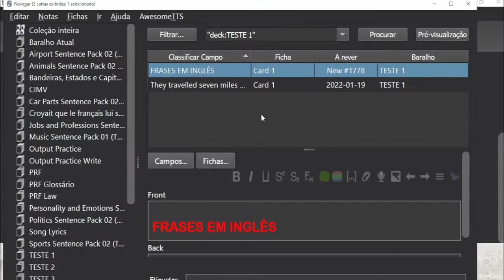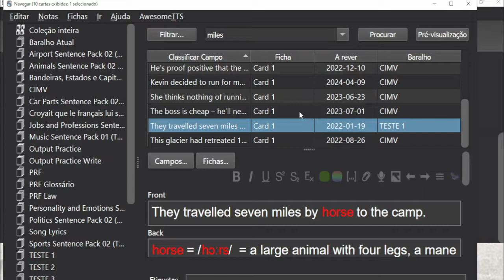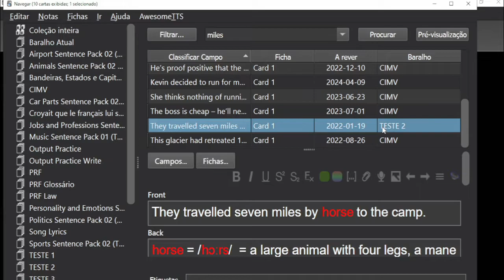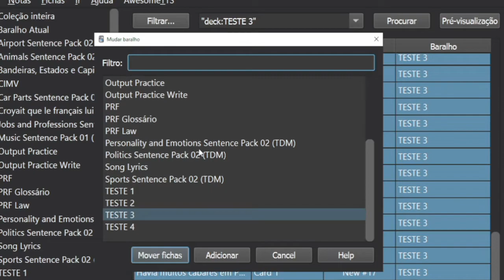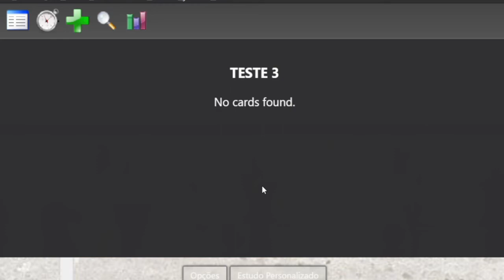COMO MUDAR UM CARTÃO PARA OUTRO BARALHO NO ANKI - COMO MOVER UM CARD PARA OUTRO DECK NO ANKI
Para que você consiga mudar um cartão (Card) ou vários cartõe para outro baralho (Deck). Acesse o menu de baralhos e cartões clicando em "IR" que aparece na aba superior do Anki. Depois clique em "BROWSE CARDS". Na próxima janela clique no botão "FILTRAR" localizado na parte de cima da nova janela, e depois em "COLEÇÃO INTEIRA". Agora é só digitar alguma palavra que contenha no cartão que você procura no campo que aparece ao lando do botão "FILTRAR", aí e só clicar em "PROCURAR". O cartão que você procura vai aparecer na parte de baixo. Assim que você achar o cartão, clique com o botão direito do mouse sobre ele e selecione a opção "MUDAR BARALHO". Em seguida vai aparecer uma nova janela da qual você vai escolher para qual baralho você quer mover este cartão. Então selecione o baralho, clique em "MOVER FICHAS" e pronto, este cartão já vai se encontrar no novo baralho que você escolheu.